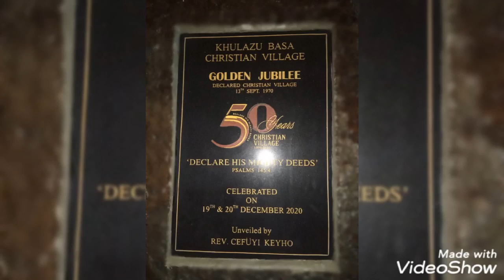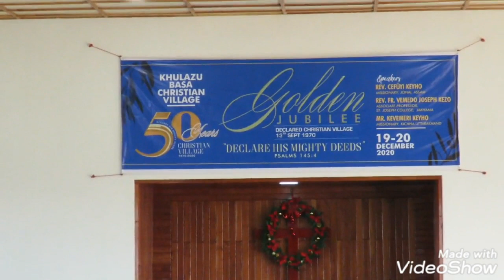Kuokelie Dieu Keyieshulie. A theme song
20 December 2020. Christian Village 50years theme song